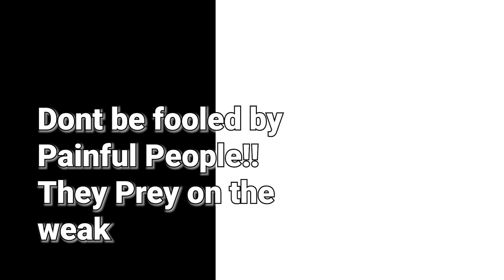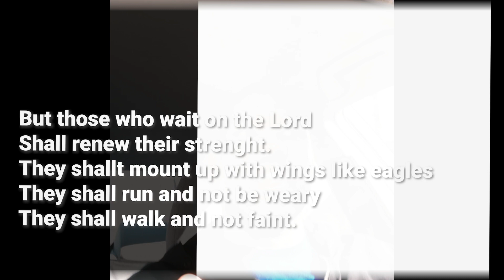Pain Breeds Promise | Pastor Alton Edward's Jr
Old news is not new news. People are gone for a reason, and they may not remember but God does. We are all forgiven but that doesn't mean we are invited back to disrupt or interrupt God work in another person's life.  God loves you and wants the Best for you and He will be the best for you!!

Surviving pain with your promise is what I believe we have pain for!